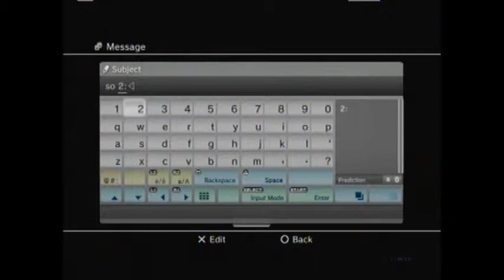Black Ops Zombies w/ friends (part 4)